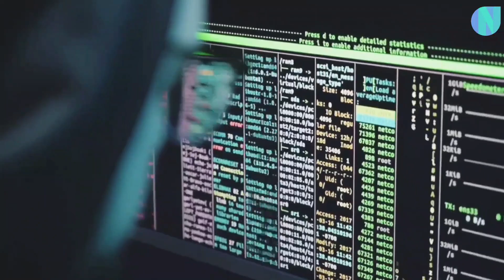How chemical engineer become software developer🤔 ?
Grand Coding Contest Newton School
Anyone can participate in the GCC
𝗬𝗼𝘂 𝗰𝗮𝗻 𝗮𝗹𝘀𝗼 𝘀𝗲𝗮𝗿𝗰𝗵 "𝗔𝗿𝗽𝗶𝘁 𝗦𝗶𝗻𝗴𝗵 | 𝗣𝗹𝗮𝗰𝗲𝗺𝗲𝗻𝘁" 𝗼𝗻 𝘁𝗲𝗹𝗲𝗴𝗿𝗮𝗺.